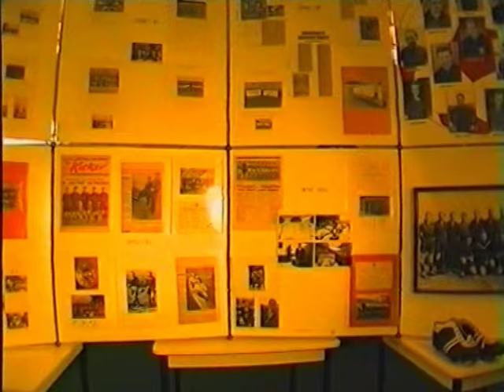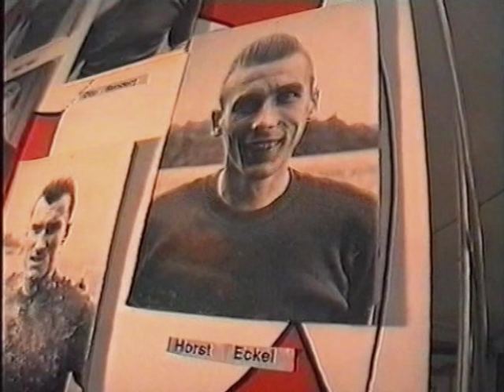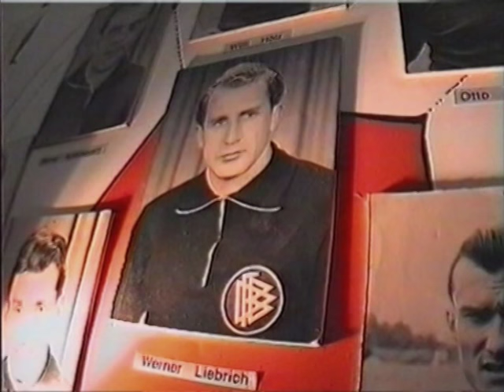Lautrer Geschichte(n) - Empfang zum 70. Geburtstag von Ottmar Walter - 6. März 1994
Der Empfang zum 70. Geburtstag von Ottmar Walter wurde im Fritz-Walter-Stadion abgehalten. Mitten in der Baustelle der neuen Nordtribüne wurde ein Festzelt aufgestellt. Unter den zahlreichen Gästen waren auch die Fußballweltmeister von 1954 Horst Eckel, Werner Liebrich und Bruder Fritz Walter. Mit ihnen wurden auch Interviews gemacht. Die Aufnahmen entstanden für das Stadion-TV und die Nutzung auf der Anzeigentafel.